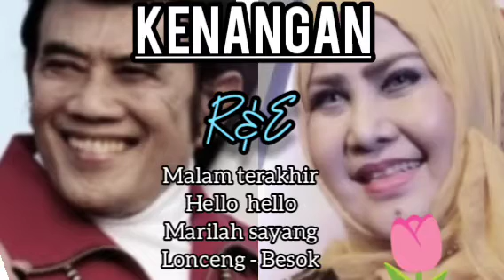lagu kenangan tak terlupakan malah asik bravo youtube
Cak Yon Official tv
musik dan syair cipt. Rhoma Irama
Soneta